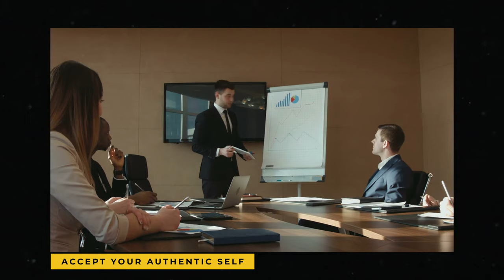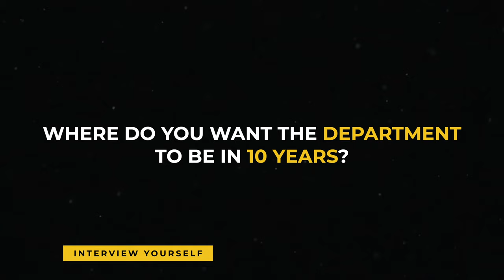Is Being An Authentic Leader Even Possible? | Exploring Your Authentic Leadership Style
With all the leadership advice we consume, it can become hard to find Your Authentic Leadership Style. Is Being An Authentic Leader Even Possible? Yes it is! In this video we explore 7 thoughts that will help turning your theoretical knowledge into practical applications of becoming a more authentic leader.

🔖 QUICK GUIDE
00:00 Why Authenticity is Hard as A Leader
01:10 Accept Yourself
02:12 People's Opinions
02:35 Disagreements
03:20 Criticism
04:08 Being Different
05:21 Solitude
05:58 Interview Yourself